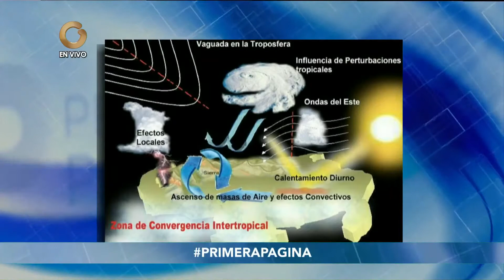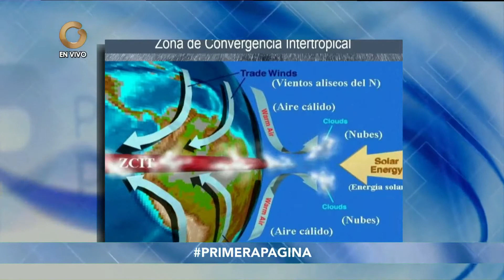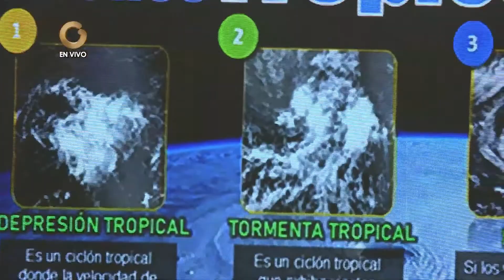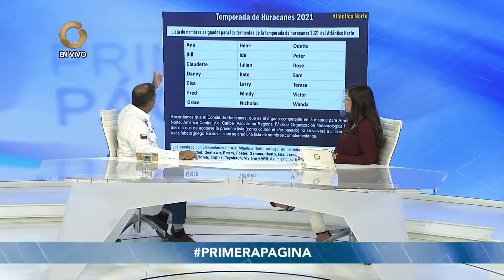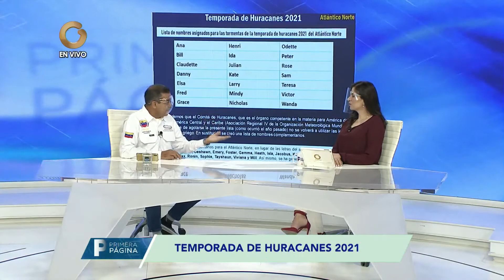Primera Página | CNEL. José Pereira: Temporada de Huracanes 2021